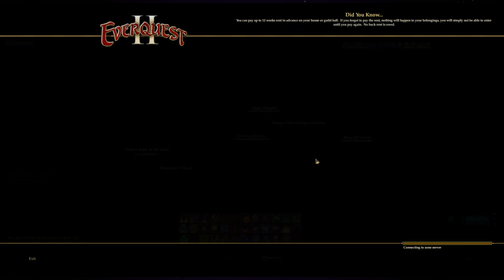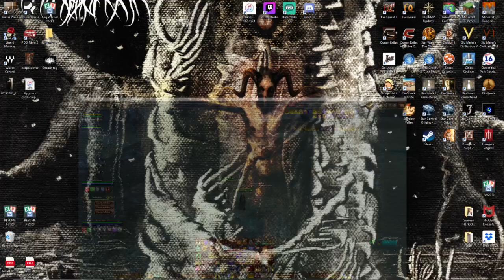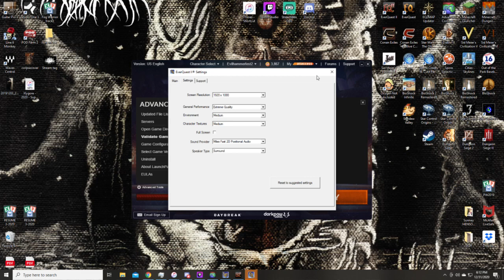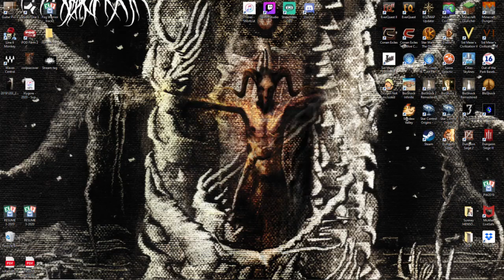Everquest 2 - Wandering ...wandering ... wandering lol